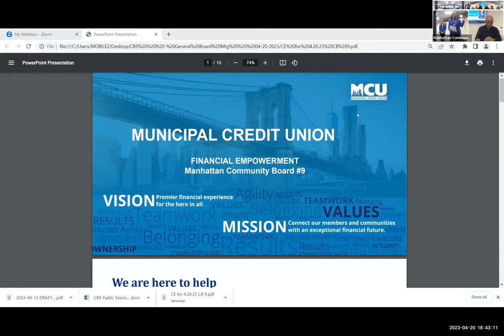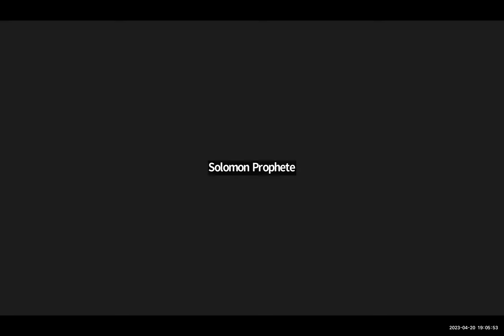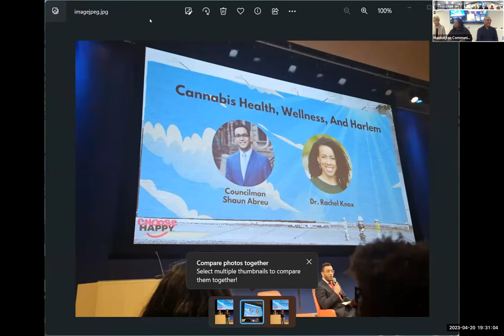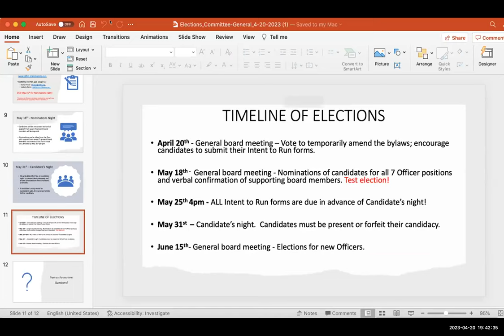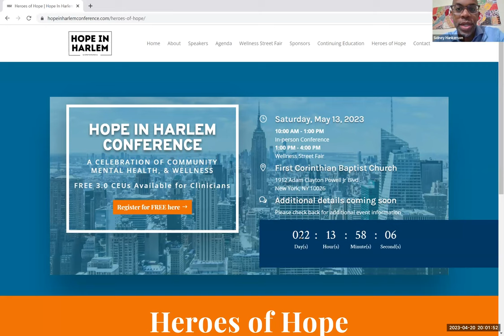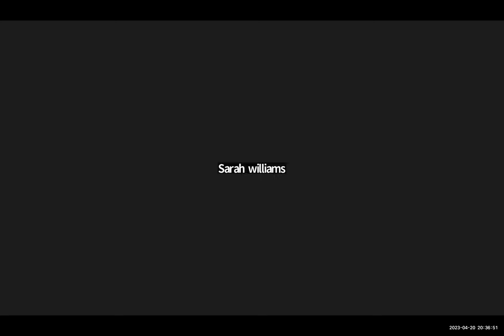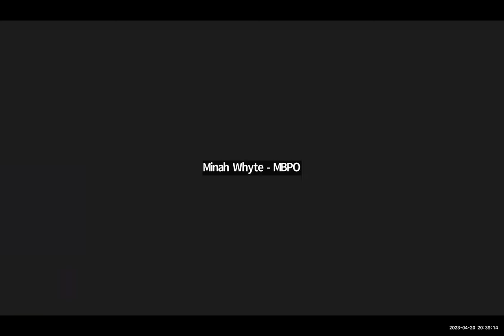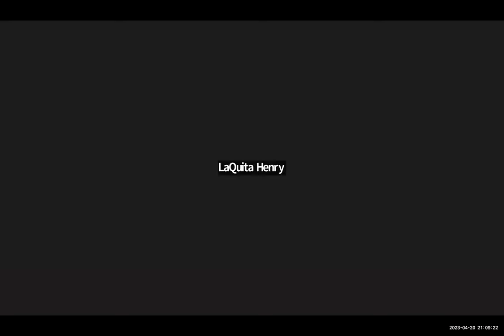MCB9 General Board Meeting April 2023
On Thursday, April 20th, 2023, Manhattan Community Board 9's held its regularly-scheduled General Board Meeting.